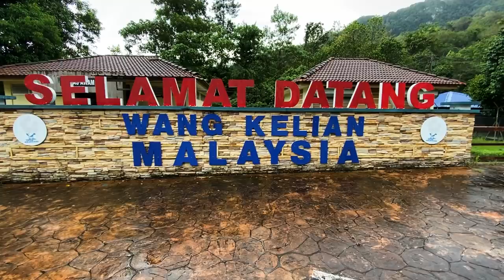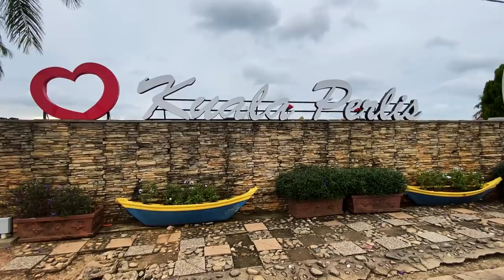Perlis Roadtrip: Wang Kelian, Tasoh Lake, & Kuala Perlis - MALAYSIA FOOD TOUR & TRAVEL VLOG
Malaysia Roadtrip: Perlis Day 2

On this roadtrip, we left Padang Besar to see the most beautiful viewpoint in Perlis, the famous Wang Kelian view point where you can see bird’s eye view of the paddy fields and mountain range of Perlis.

We then we went to Timah Tasoh Lake resort where a festival was happening. They had some international food, dj, games, and many cool instagram spots.

We ended the day at Kuala Perlis to see its fisherman village and jetty.

We hope you enjoy watching this vlog especially the drone footage! We love Perlis...one of the most beautiful state in Malaysia!

TIMESTAMPS:
00:00 - Wang Kelian viewpoint
1:33 - Who let Steve drive?
3:11 - Makan makan (invented a new drink!!)
5:13 - Tasoh Lake is AWESOME
6:20 - Enjoying Kuala Perlis
8:39 - Final review of the day + epic OUTRO!

We hope you will get some inspiration to visit PERLIS with all the tempat menarik di PERLIS that we have shown you for cuti cuti Malaysia!